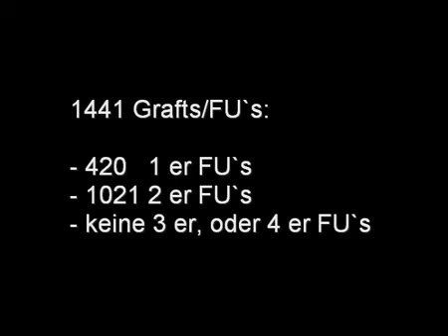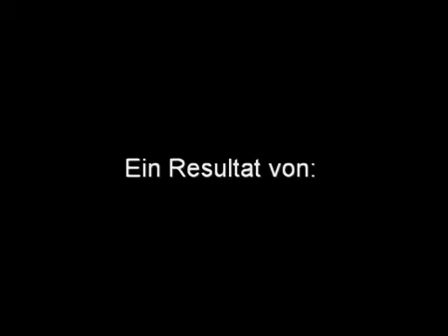Haartransplantation Geheimratsecken - Dr. Bijan Feriduni FUE Haartransplantation 1441 Grafts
Haartransplantation Geheimratsecken: Die Hairforlife Kooperationsklinik von Dr. Bijan Feriduni verpflanzt diesen Patienten 1441 Grafts in die Geheimratsecken mit der FUE Haartransplantations-Technik.